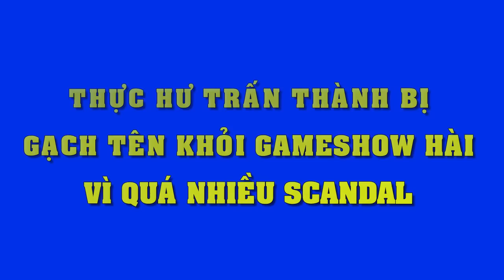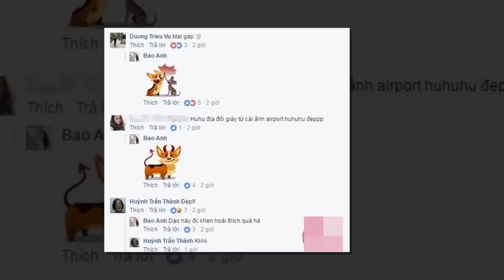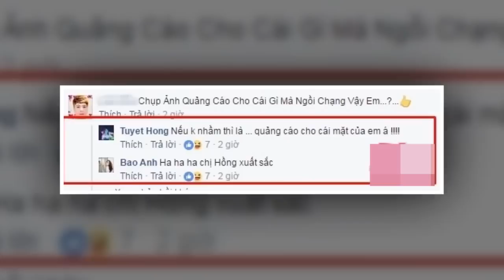Đây là sự thật Trấn Thành bị gạch tên khỏi gameshow hài vì quá nhiều scandal